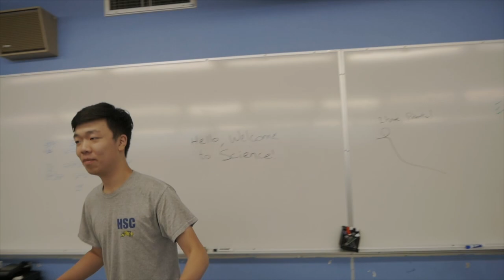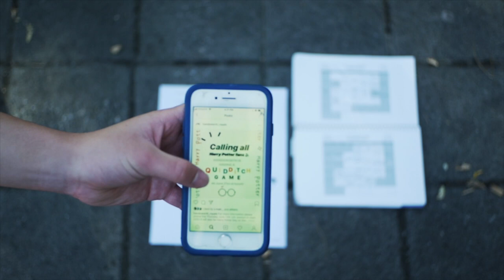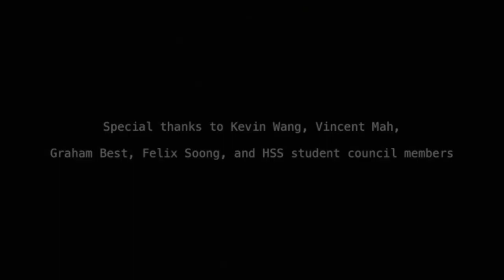How To High School For Handsworth's Grade 8's